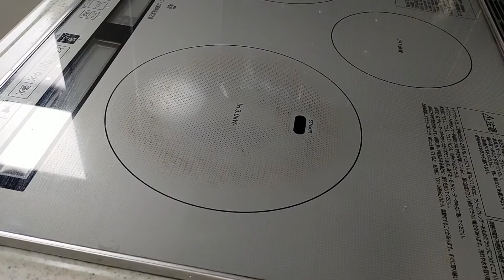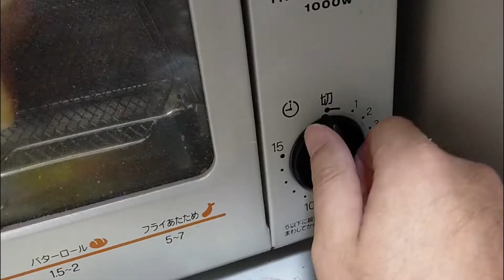【日常生活】 今日の朝食 vlog/料理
■【簡単料理】　家庭でもフライパン一つで簡単に作れるチャーシューの作り方・おつまみにも最高■

■【日常生活】 プロが教えてくれたサッポロ一番みそラーメンを作ってみました　　vlog/料理■

■【日常生活】今日の夕飯はオリジナル酢豚☆　　vlog/料理■